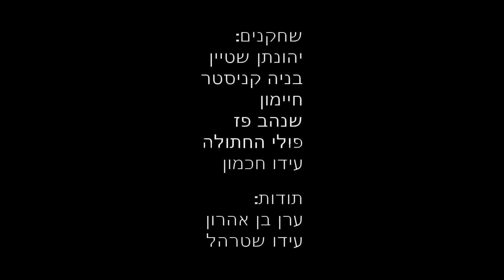מהדורה ללא הפסקה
הסדרה הכי טובה ביקום